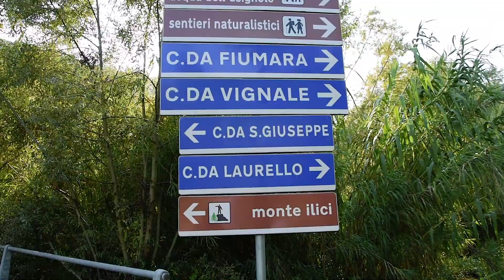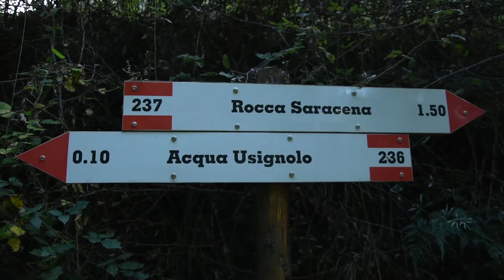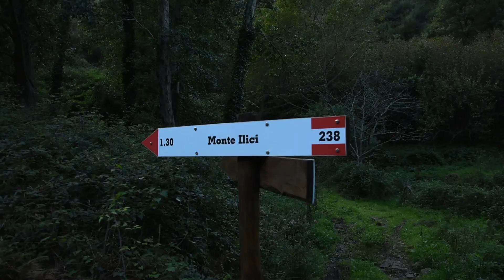Escursione Montagnareale(Me) - Sorgente Acqua dell'Usignolo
Luoghi Doc

Nel territorio di Montagnareale(Me), paese collinare dal panorama mozzafiato, sono presenti alcuni sentieri naturalistici, facili da affrontare. Noi di SiciliaDoc abbiamo percorso il Sentiero dell'Acqua dell'Usignolo. Durante il tragitto si può godere della bellezza di una natura incontaminata. Giunti alla sorgente dell'Usignolo si può vedere l'acqua sgorgare dalla roccia, uno spettacolo unico...ma per bere c'è prima un cunicolo da attraversare! Siete Pronti?

Da Montagnareale centro 3,7 Km(di cui 2,5 km di strada asfaltata e 1,2 km di sterrato)
Dal bivio Sentiero Acqua dell'usignolo in c/da Fiumara, dove eventualmente si può lasciare la macchina, 1,2 Km di sterrato.

INSTAGRAM